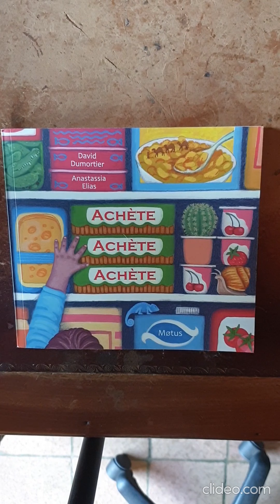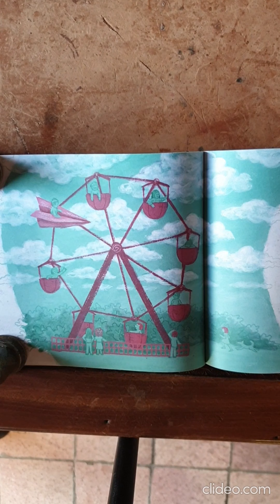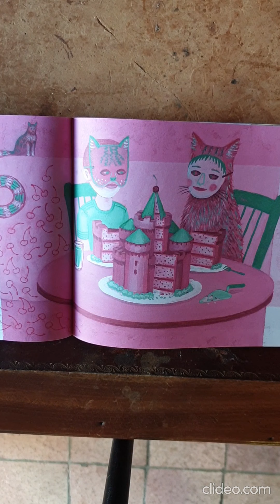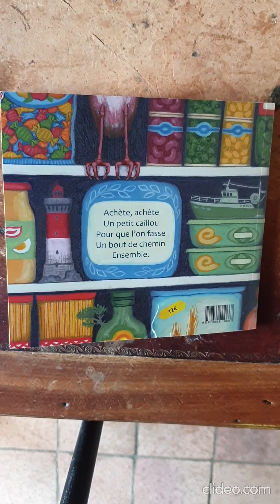ACHÈTE ACHÈTE ACHÈTE David Dumortier et Anastassia Elias, ed. Motus, Lecture par François David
"ACHÈTE ACHÈTE ACHÈTE"
de David Dumortier
aux éditions Motus
images Anastassia Elias